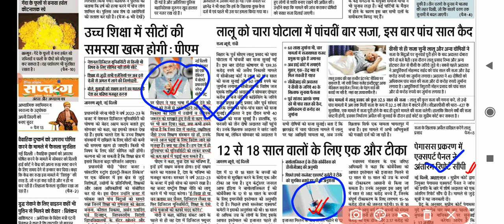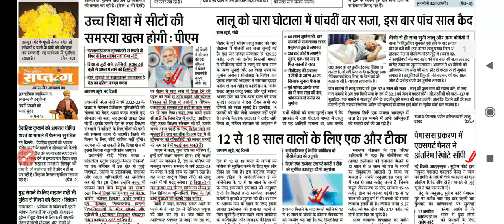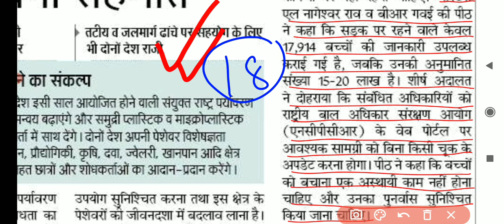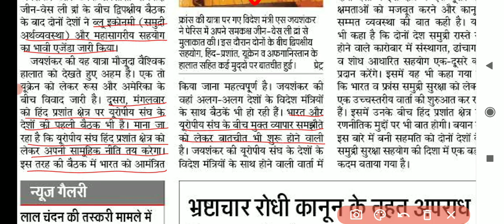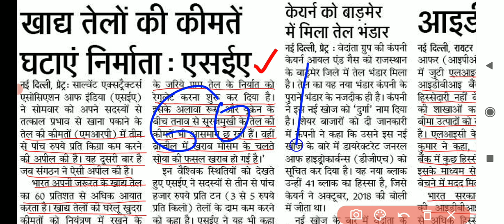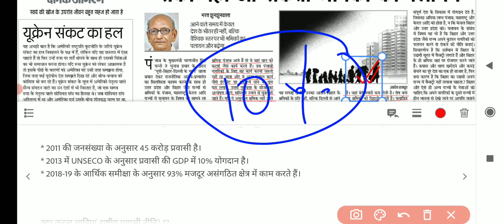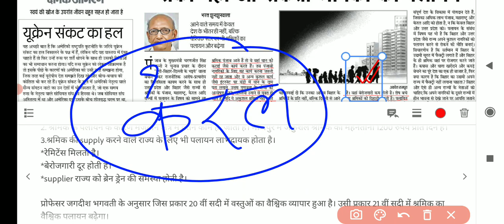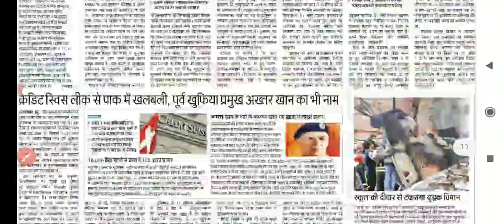22 February 2022 | Dainik Jagran Newspaper Analysis| Current Affairs 2022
3.67th BPSC Prelims Set Discussion

4. Previous Year UPSC PT question Analysis:
Mains and Interview as well.